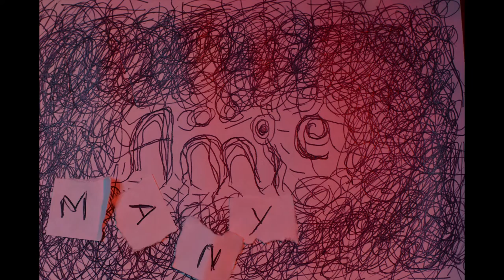ANNIE (Many Moons Ago) - Matt McGinn -THE OFFICIAL (NO BUDGET, NO ARTISTIC TALENT, ONLY TIME) VIDEO-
Listen to ANNIE (MANY MOONS AGO) and save on SPOTIFY

Access Matt McGinn's full discography here on Spotify

Annie (Many Moons Ago) is the latest single from Irish Songwriter and Producer, Matt McGinn. Created during the 2020 lockdown it features the singing multi-instrumentalist on guitars, drums, piano and his blanket of harmonies, as well as Beoga's Niamh Dunne and Sean Og Graham on Fiddle and Accordion & Jon Thorne on Double Bass.

BE SURE TO CHECK OUT MATT'S STUNNING SONG 'BUBBLEGUM' ft CIARA O'NEILL

Sign up to the Mailing List and Download your free digital E.P.
LIVE AT THE ATLANTIC SESSIONS